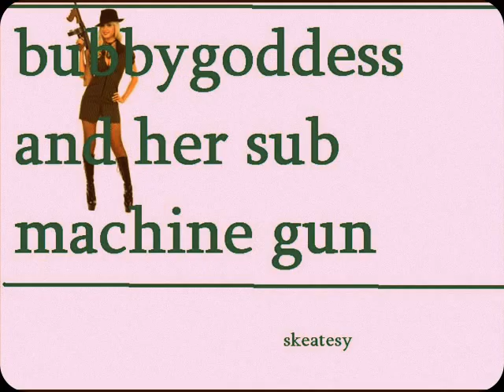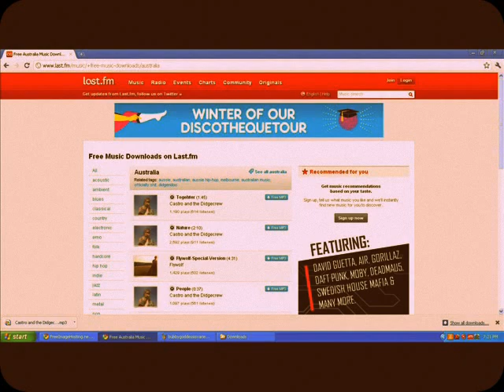bubbygoddess and her sub machine gun by skeatesy Movie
bubbygoddess and her sub machine gun by skeatesy Movie.wmv